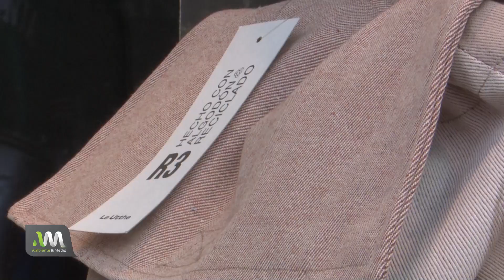Le Utthe: Reciclado de textiles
Visitamos Le Utthe, en la ciudad de Bragado, dónde descubrimos paso a paso el maravilloso proceso de reciclado de kilos de retazos textiles que volverán a ser nuevas prendas de algodón.

No te pierdas el informe de Mauricio Federovisky y conoce de cerca cómo esta empresa argentina está aplicando tecnología para recuperar sus residuos y promover la sostenibilidad.